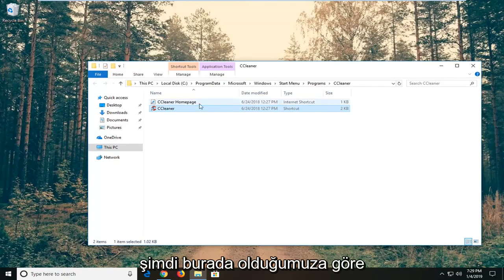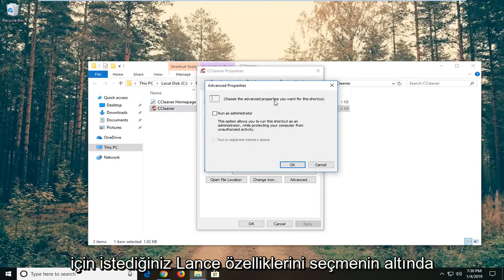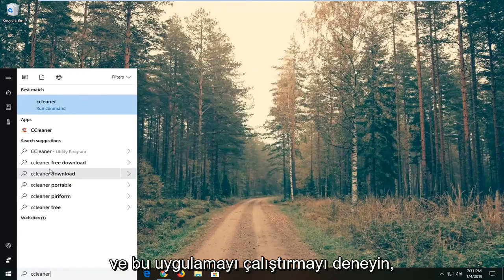Windows'ta Herhangi Bir Programı Yönetici Olarak Çalıştırmanın 11/10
Windows 11/10/8/7'de Bir Programı Her Zaman Yönetici Olarak Çalıştırma [Eğitim].

Bazı programlar, daha eski programlar için her zaman Yönetici Olarak veya Uyumluluk modunda Çalıştırmanızı gerektirir. Basit çözüm, sağ tıklayıp "Yönetici olarak çalıştır"ı seçmektir. Yeterince kolay. Ancak, düzenli olarak kullandığınız bir programınız varsa ve programı her zaman yönetici olarak veya uyumluluk modunda çalıştırarak bunu basitleştirmek istiyorsanız? Bunu nasıl başaracağınız aşağıda açıklanmıştır.